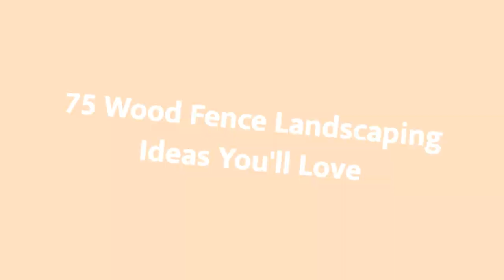75 Wood Fence Landscaping Design Ideas You'll Love 😊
0:00:00 - Intro
0:00:12 - Wood Fence Landscaping Design Ideas You'll Love: Inspirations 1 to 25
0:01:02 - Wood Fence Landscaping Design Ideas You'll Love: Inspirations 26 to 50
0:02:03 - Wood Fence Landscaping Design Ideas You'll Love: Inspirations 51 to 75